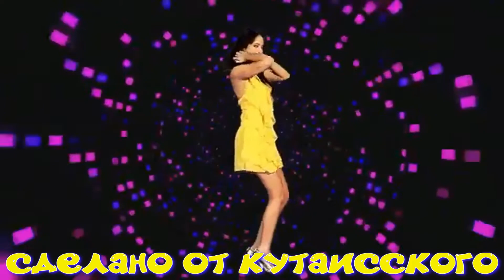СДЕЛАНО ОТ КУТАИССКОГО # 34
★გამოიწერე არხი!
★ასევე შეგიძლიათ ნახოთ!
★პლეილისტები:
★ ასევე შემოგვიერთდით
★ და შეგიძლიათ გვიხილოთ
★ მადლობა ყველას რომ ხართ ჩვენთან ერთად და გვიყურებთ!
rogor
როგორ